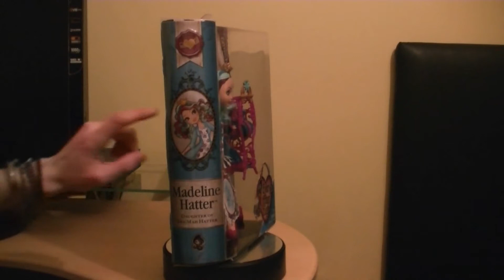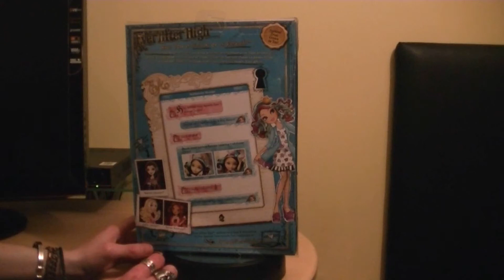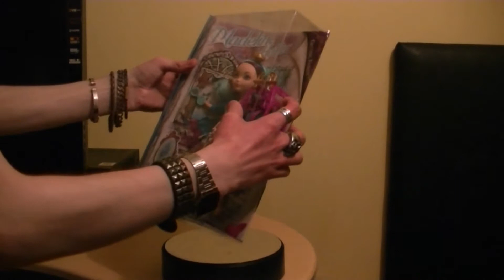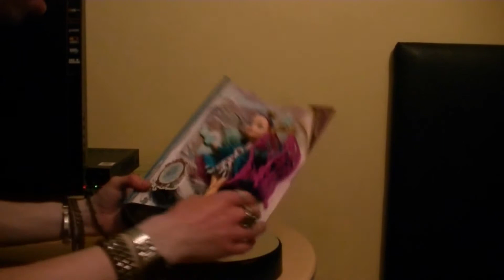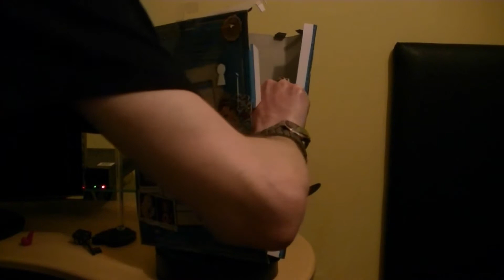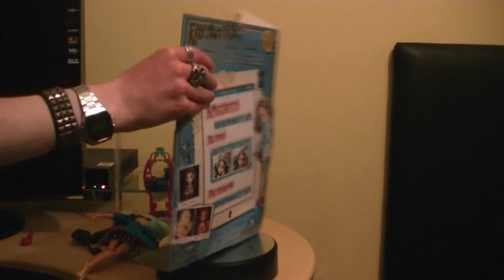CuteanimefiguresTV Ever After High Rebel Madeline Hatter Daughter of the Mad Hatter Getting Fairest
Hey Guy's CuteCraig Here & Iam Back with a Brand New  Video Review & We are Taking a Look at CuteanimefiguresTV Ever After High Rebel  Madeline Hatter Daughter of the Mad Hatter Getting Fairest Review
Made By   Mattel  in 2013
CuteanimefiguresTV in 2014
CuteanimefiguresTV Studios UK in 2014
CuteanimefiguresTV in 2014
CuteanimefiguresTV STUDIOS in 2014
The Music is owned By the Director of CuteanimefiguresTV
Preformed By Craig J Smith Himself
So the sound Track Belongs to me Craig J Smith
the Director of CuteanimefiguresTV .